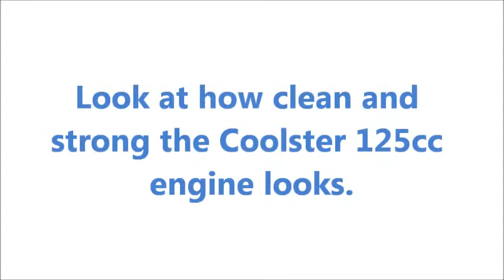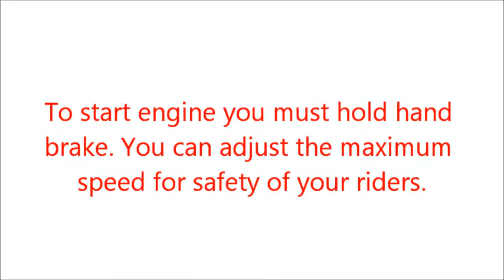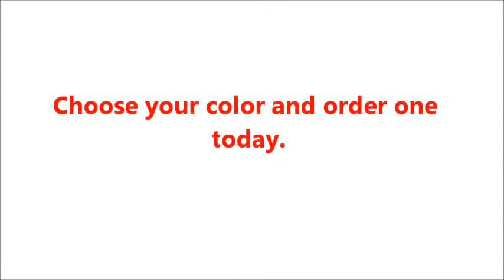125xr8movieproject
This is the 125XR8 Coolster Automatic with the big wheels.
This is a nice machine at an affordable price.
Come to funatv.com to see more.